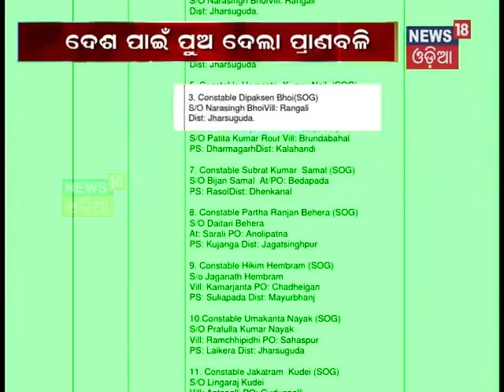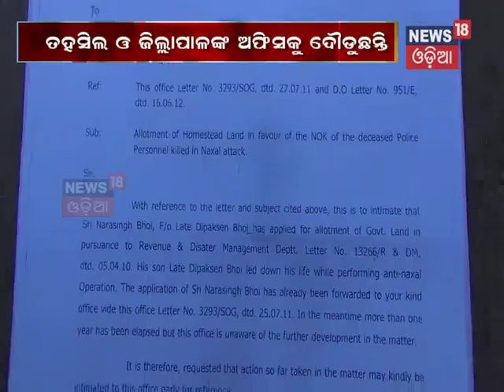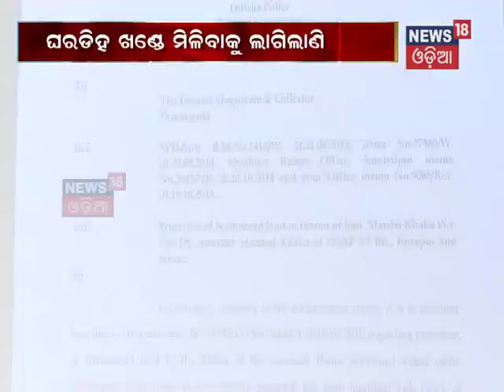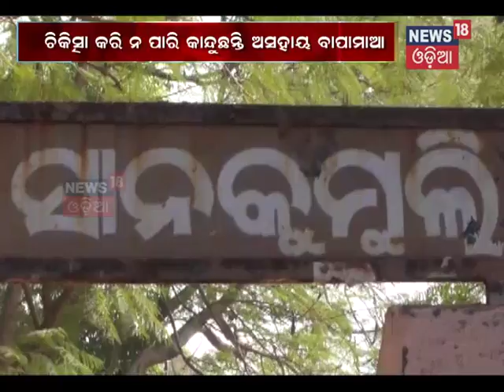Manima Sunima Hau | EP 11 | News18 Odia